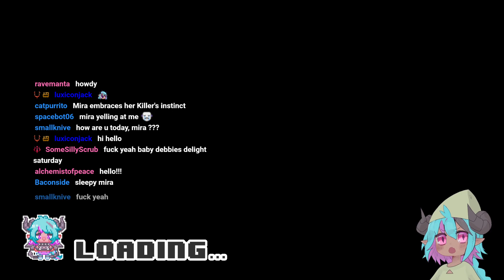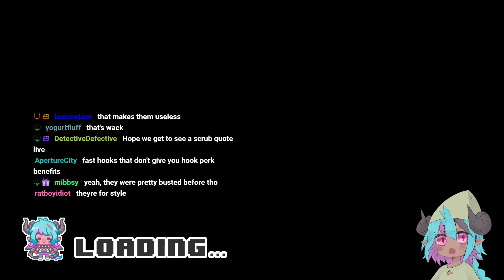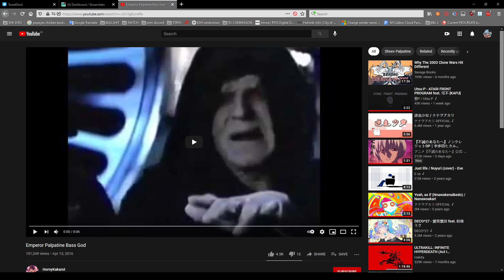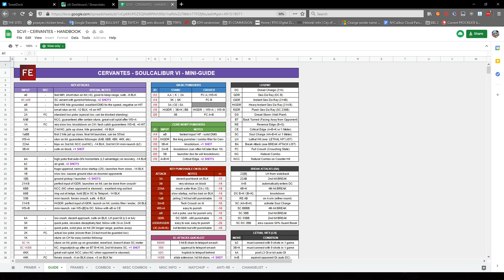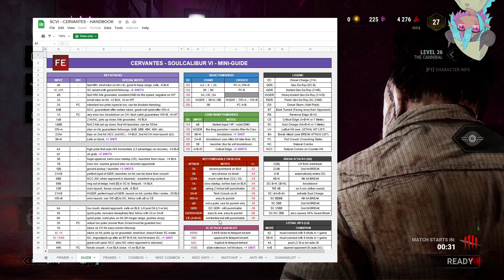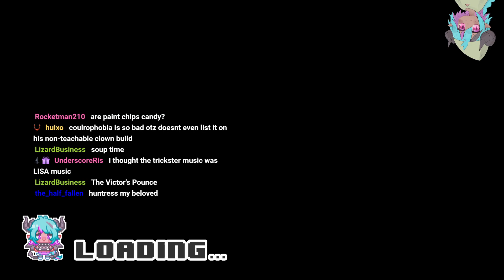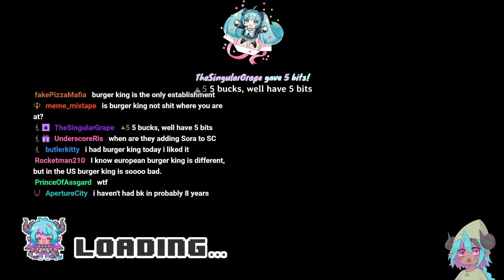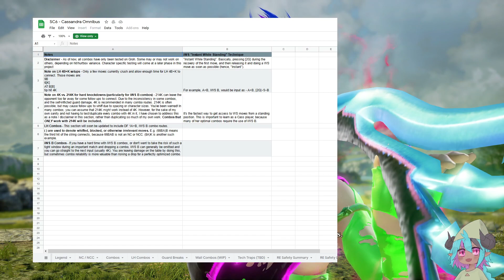mirakurutaimu - Dead by Daylight and SoulCalibur VI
Original stream date: April 24th, 2021
Original stream title: kill(new tier 2 'motes)

Unofficial Mirakurutaimu Archive is a fan-run channel.